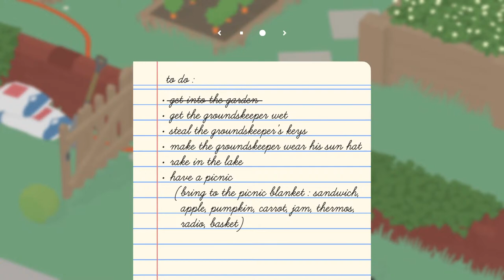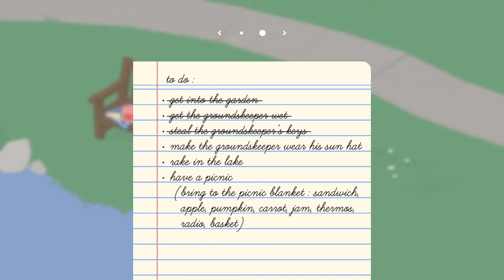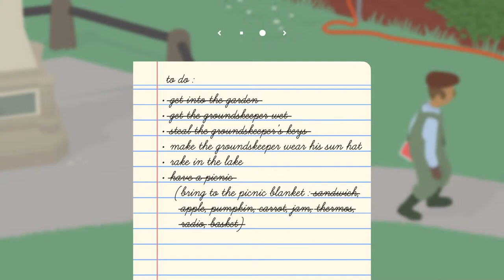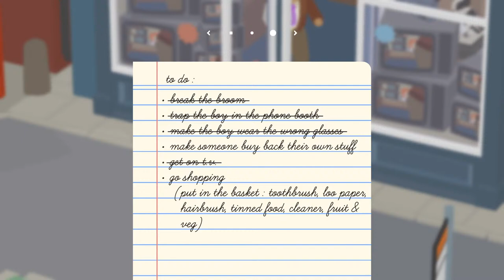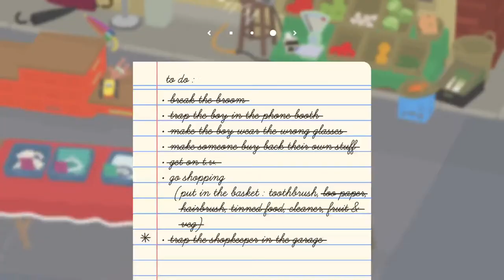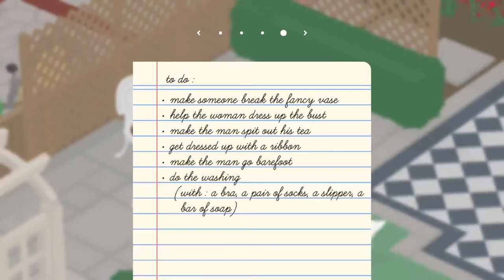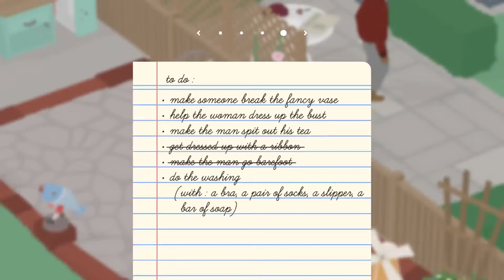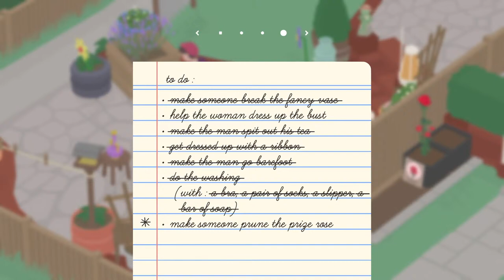Big top break with Jester: Untitled Goose Game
Welp it's the middle of the week and it's time to chill out. So let's wonder through people's backyards and pull some pranks!!